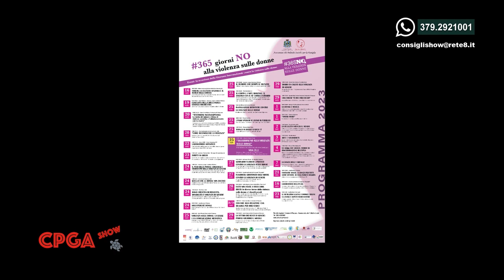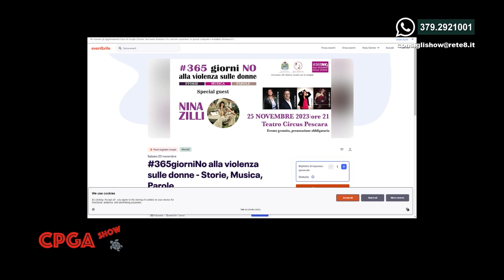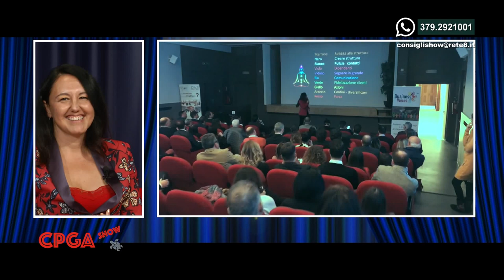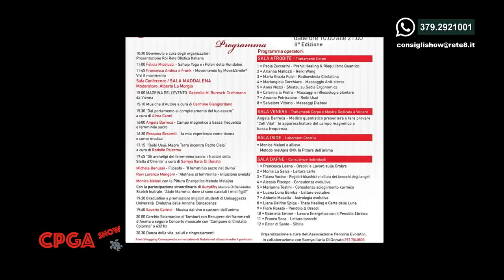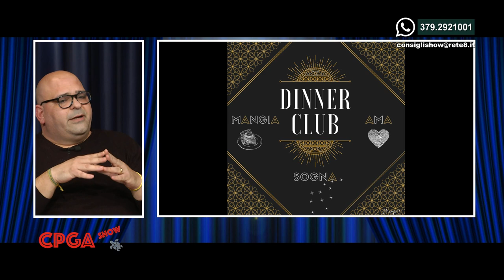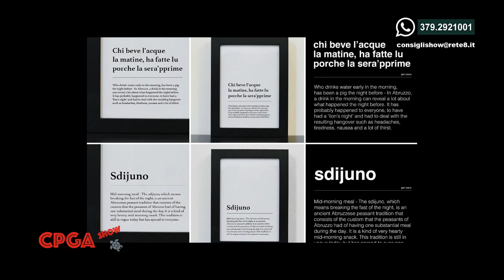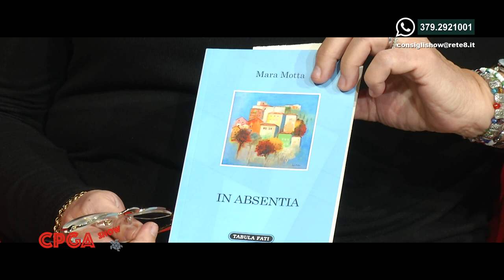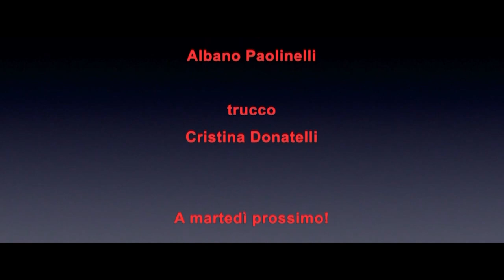Consigli per gli acquisti Show del 21/11/2023